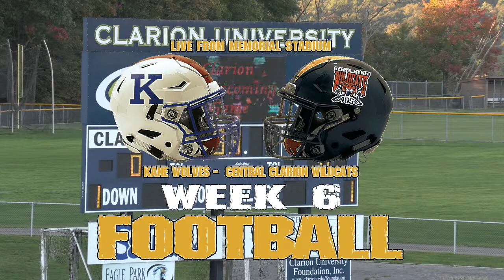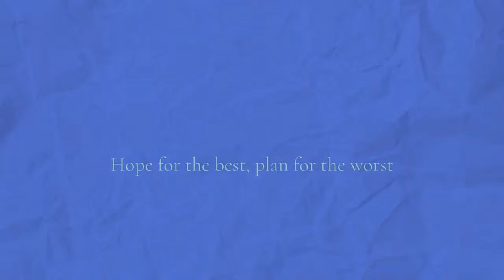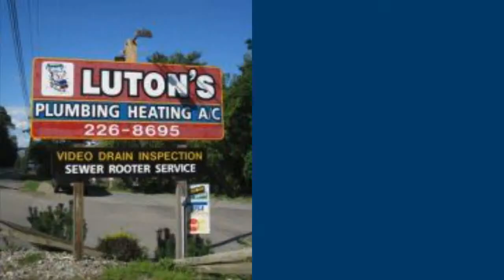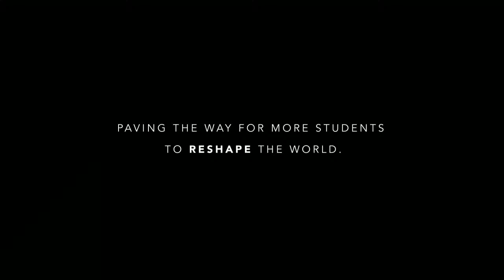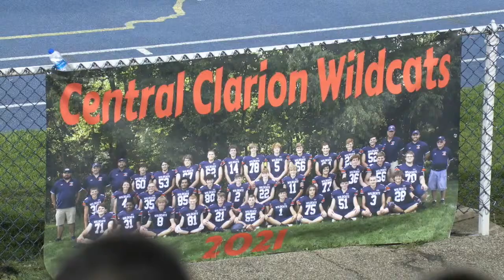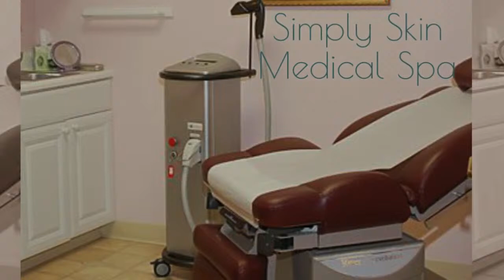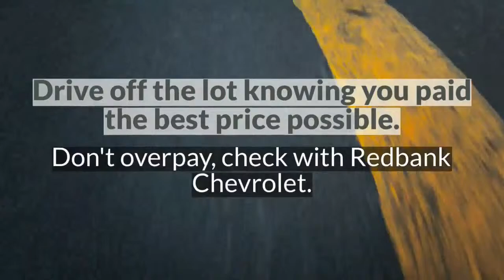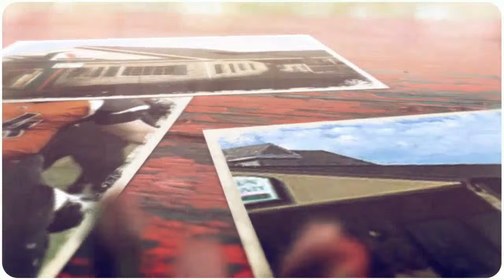District 9 High School Football: Kane @ Central Clarion